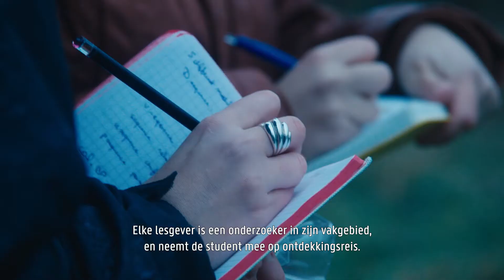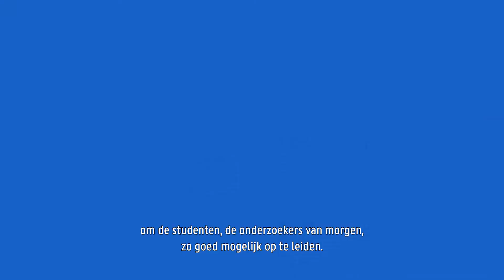Blijf onderzoeken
Het onderwijs aan de UGent is gebaseerd op excellent onderzoek.